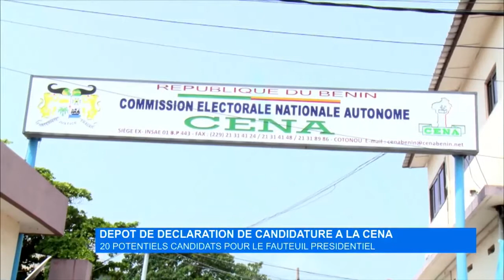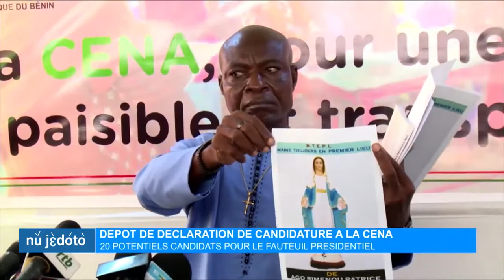Le Journal en FON- Eden TV – 08 Février 2021 par Fréderic Espoir HOUNMABOU